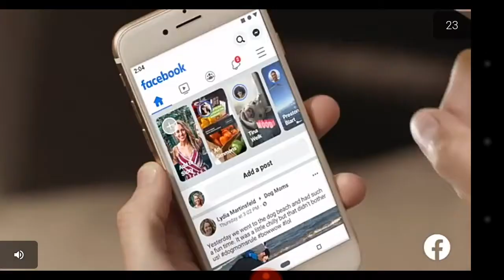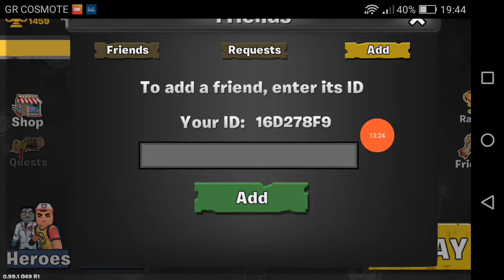Χαλαρες νικες (Παιζουμε το Hide from zombies ONLINE #3)